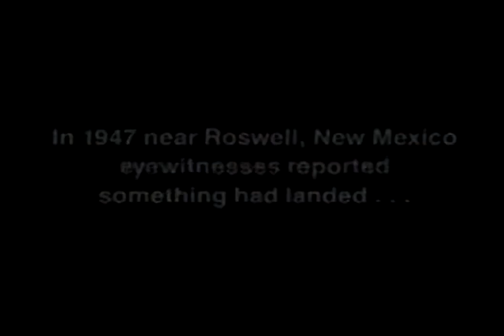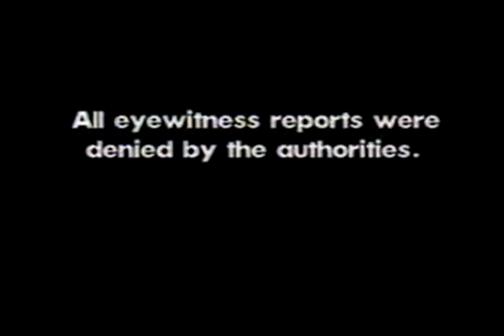Megadeth - Hangar 18 [OFFICIAL VIDEO] [3D]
Song: Hangar 18
Album: Rust In Peace
Band: Megadeth

Music & Lyrics - Mustaine

Welcome to our fortress tall
I'll take some time to show you around
Impossible to break these walls
For you see the steel is much too strong
Computer banks to rule the world
Instruments to sight the stars

Possibly I've seen to much
Hangar 18 I know too much

Solo - Friedman

Foreign life forms inventory
Suspended state of cryogenics
Selective amnesia's the story
Believed foretold but who'd suspect
Military intelligence
Two words combined that can't make sense

Solo - Friedman
Solo - Friedman

Solo - Mustaine
Solo - Friedman
Solo - Mustaine
Solo - Friedman
Solo - Mustaine